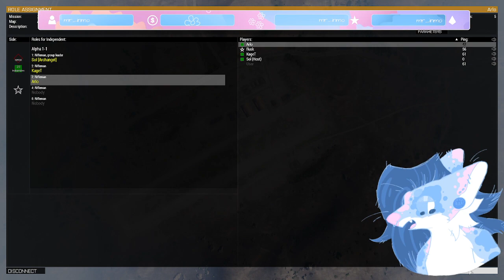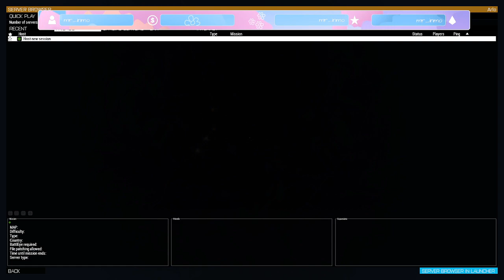Five Nights at Arma pt. 2/2 (Stream)